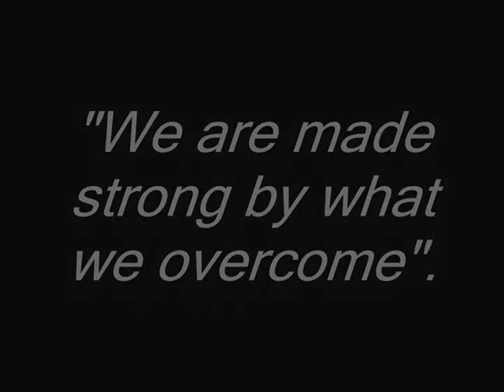Team Barbarian Strength Athletes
Team Barbarian is a group of strength & conditioning specialists and competitive strongmen, in Toronto.

I'm an author, strength coach, public speaker, and SD Pharmaceuticals sponsored athlete.  My goal is to help you reach your goal!  So send me your strength, performance, or muscle-building questions by posting a comment on my Facebook Page and I will post a response for you.